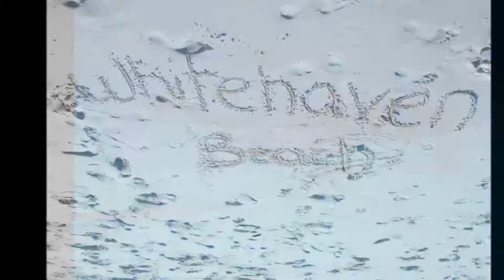Backpacking Australia 2013/2014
This is the only way I can describe how amazing my trip was. I also met some wonderful people along the way and that a big part of what made it so great!